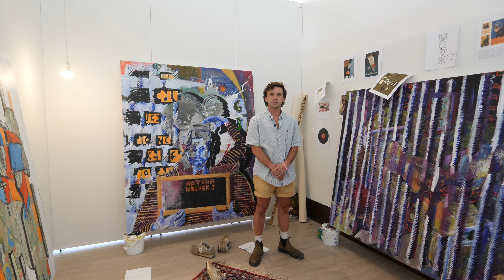Meet Me in the Mirror - Senior Art Exhibitions